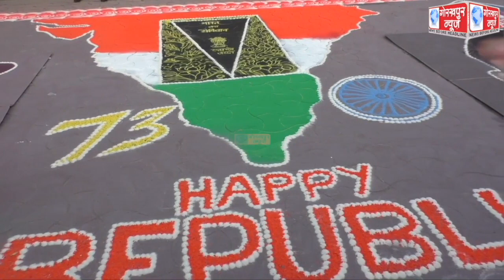गणतंत्र दिवस पर नौकायान पर हजारों की संख्या में पर्यटकों की उमड़ी भीड़, नागरिकों ने विभिन्न प्रकार की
गणतंत्र दिवस पर नौकायान पर हजारों की संख्या में पर्यटकों की उमड़ी भीड़, नागरिकों ने विभिन्न प्रकार की बनाई रंगोली, वोटिंग का लुफ्त उठाते दिखे नागरिक, स्वर्गीय जनरल विपिन रावत को रंगोली के माध्यम से दी श्रद्धांजलि ।।